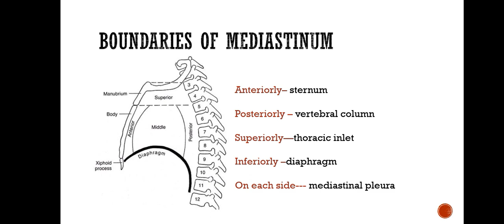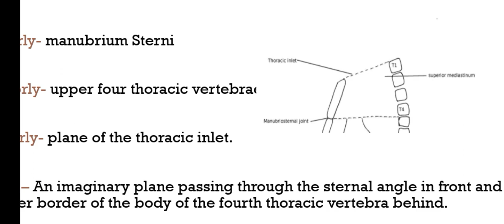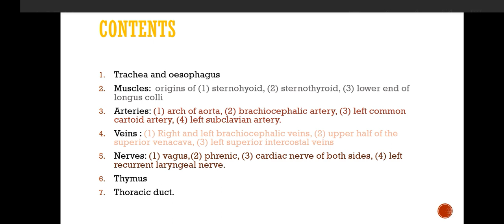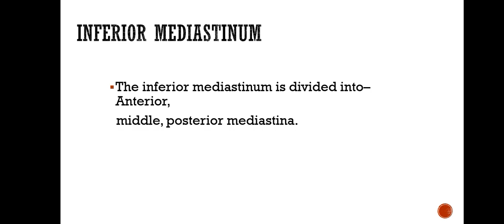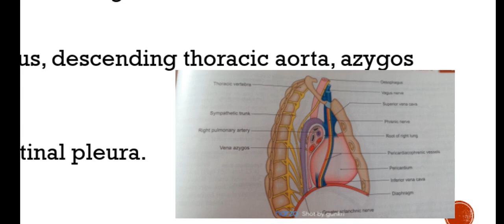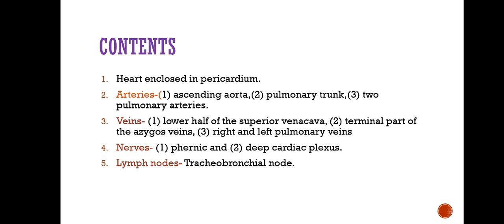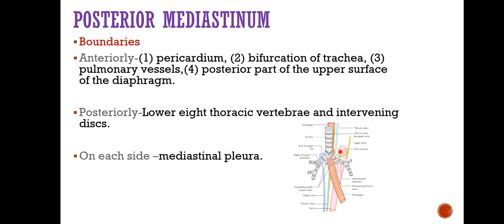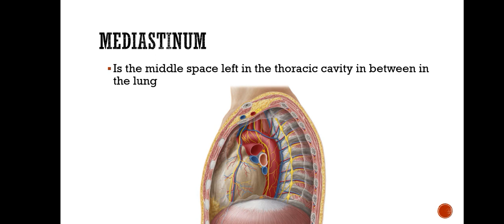MEDIASTINUM IN MALAYALAM |ANATOMY| for more details dm to insta id